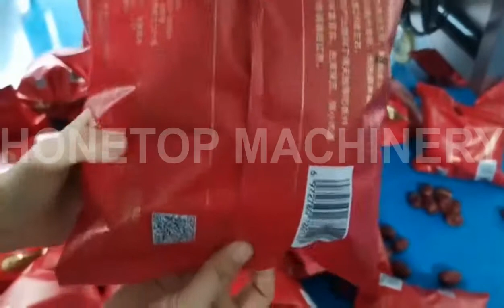Snack/Dates/Chips/Nuts Packing Machine